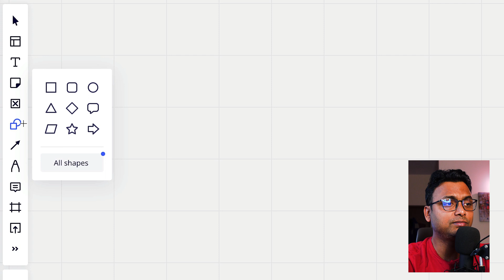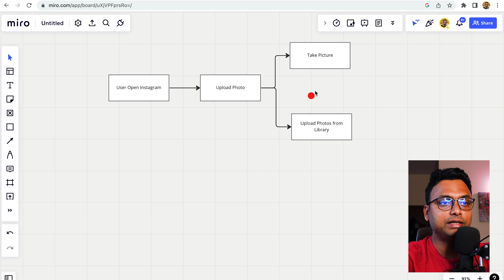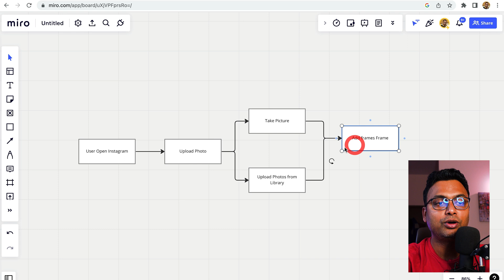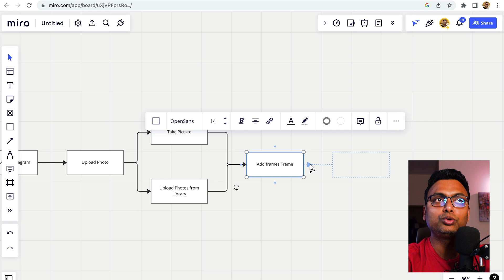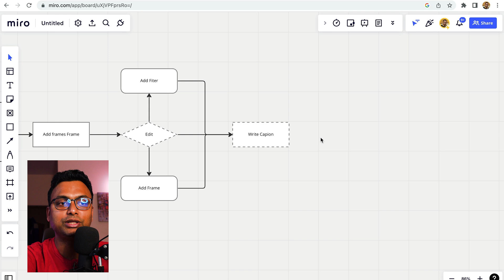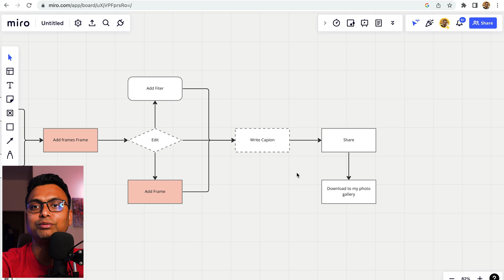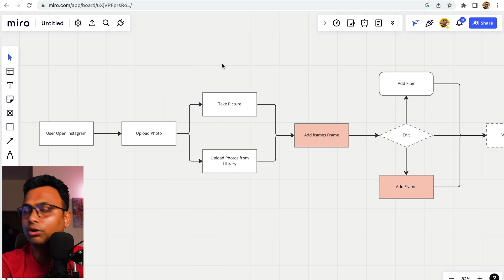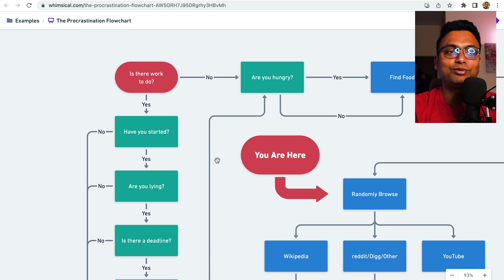My practical process to create user flow | Tools Techniques and more | Bangla UI UX Design Vlog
In this video I share my go-to practical tools and process to create a user flow, I also recommend some more tools to create a user flow.
before creating user flow make sure you understand the user goal.